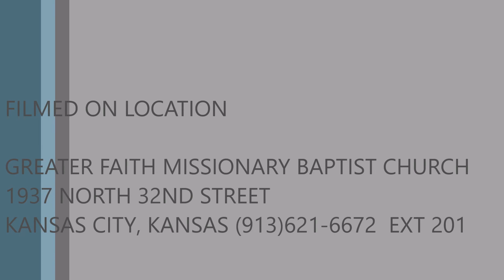Rev Robert L Milan Jr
Sermon by Pastor Milan of Greater Faith Baptist Church, KCK:
"HAVING A GRACIOUS ATTITUDE", Romans 12:14-16 NKJV.